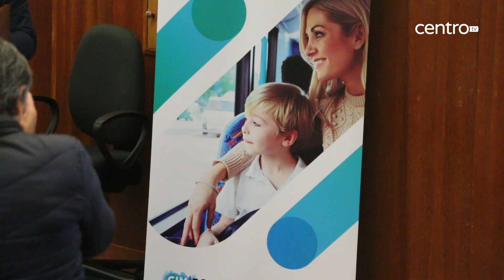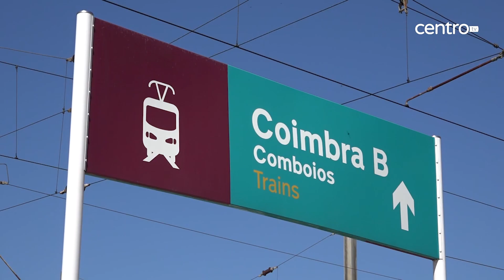Região de Coimbra com Sistema Integrado de Transportes. Metro Mondego também fará parte do SIT